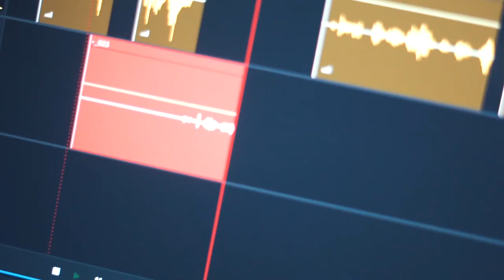¡Preparando un cover! - VLOG 2_002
Sigo tratando de ser productivo a lo largo de mi dia y llega un amigo a grabar un nuevo cover musical!